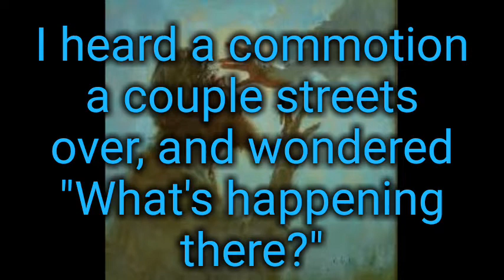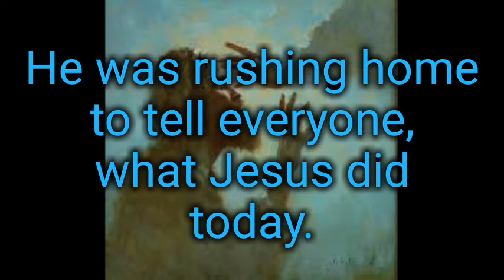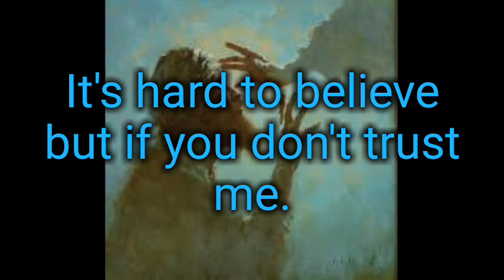He saw it all lyrics.- The Booth Brothers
Even in modern times believe the person who say's he/she saw it themselves but still be careful not to be deceived for Deceiver's are still among us just waiting to trap you within a lie.